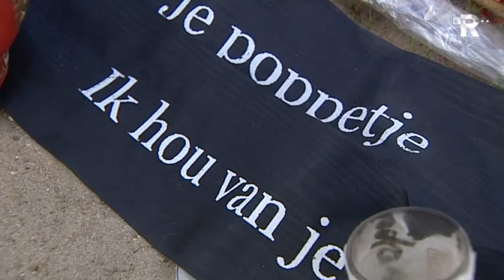TV Rijnmond Nieuws in het kort woensdag 15 februari 16 uur